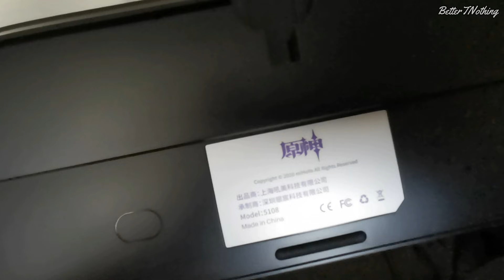【開箱】刻晴"霆霓快雨"机械键盘收到啦！静音月白轴使用测试！沐のVlog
⚡️常见问题⚡️
沐兒是哪里人？
我是马来西亚人喔！

#03 无虑无猜的岁月 Innocent Age
☀️BGM2：Nimble as Lightning (tnbee mix)
composer: Yu-Peng Chen
☀️片头尾曲: Banjo Short - Audionautix
Audionautix的Banjo Short根据知识共享署名 4.0许可授权用户使用。